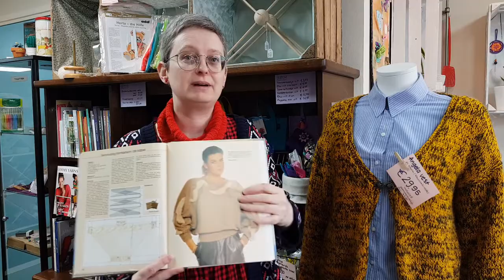Wolwinkel By Philon vlog 20: een paar sokken af en nieuwe kleuren garen.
Wat leuk dat je weer naar een vlog van mij, Saskia van wolwinkel By Philon, kijkt. Hieronder lees je de shownotes: informatie over de onderwerpen uit de vlog.

Ik draag een colletje (patroon ) welke ik heb gebreid met de Prato van Golden Fleece Yarns

De Brackish jumper is een patroon van Malia Mae Joseph en het kooppatroon vind je
Ik brei deze trui met de Alpaca Wol van Studio By Philon in de kleur “Op de thee bij By Philon” en Prato merino van Golden Fleece Yarns in de kleuren 811 Deep Blue, 817 Ruby Red en 813 Royal Purple

De 80ies trui met kabel brei ik van Angela in de kleur mosgroen.
Het Angela vestje brei je met drie draden in jouw eigen kleurkeuze. Het pakketje, inclusief patroon, koop je voor €29,95 in de winkel.

De Crochet 10 is te bestellen in vele kleuren, vraag naar een voorbeeld.

Groetjes, Saskia - By Philon (wolwinkel Molenstraat 24 Berkel-Enschot)
Facebook en instagram: @byphilon